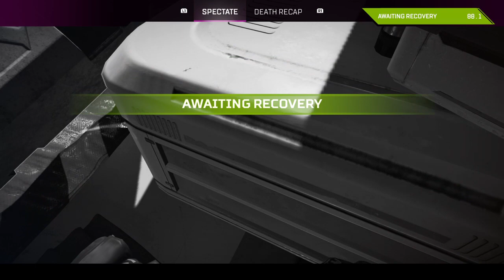Apex Legends_ dub